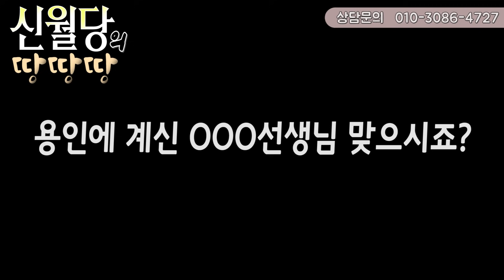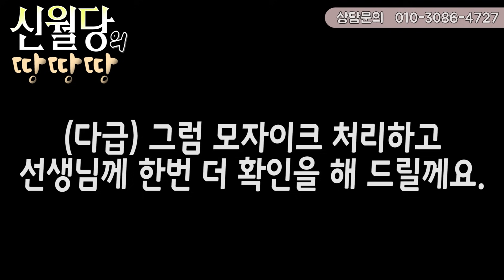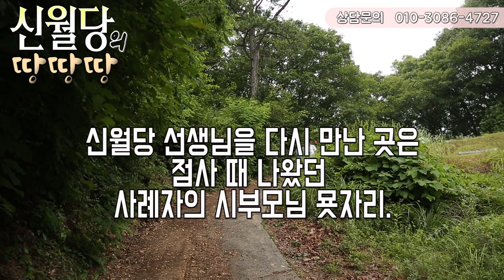집에 장애가 있는 아이가 줄줄이 태어난다면 이 영상을 보셔야 합니다.[신월당의 땅땅땅]